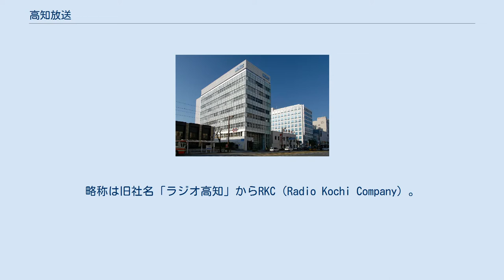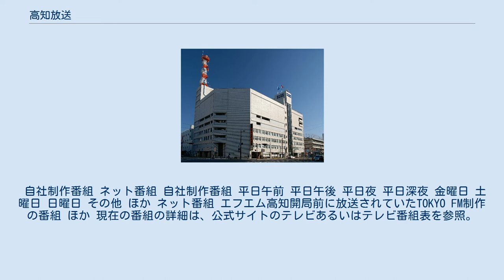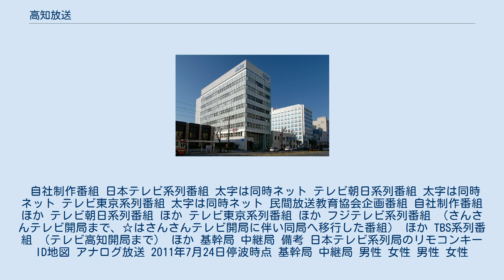高知放送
本社の向かいにある高知放送南館 株式会社高知放送（こうちほうそう、Kochi Broadcasting Co., Ltd.）は、高知県を放送対象地域とした中波放送（AM放送）事業とテレビジョン放送事業を兼営している特定地上基幹放送事業者である。
略称は旧社名「ラジオ高知」からRKC（Radio Kochi Company）。
ホームページ等では、RKC高知放送と記載されている。
 1953年にラジオ局として開局し（呼称：ラジオ高知）、1959年にテレビ放送を開始。
ラジオはJRN系列とNRN系列のクロスネット局で、呼出符号はJOZR。
テレビは、日本テレビ系（NNN・NNS系列）に属している。
テレビ局の呼出符号はJOZR-DTV。
 系列新聞は高知新聞。
この新聞社との資本関係が非常に強く、社屋も共同で使用している。
また、『RKCニュース』などの報道で特に深い関係にある。
高知新聞グループで39.09%所有する実質的な親会社であるため、日本テレビホールディングスが第2位株主ではあるが、読売新聞グループとの関係は薄い。
 マスコットキャラクターは「R（ロボット）・ケイシー」。
 1966年に運用開始された現社屋は、運用開始から60年以上が立ち老朽化が進んだほか、放送設備の更新を控えていることから、高知新聞放送会館の東隣に新社屋を建設し、移転することを決めた。
 規模は地上9階建てで、設計・施工は竹中工務店四国支店が担当する。
2020年5月に着工、2021年10月に竣工し、2022年春の運用開始を予定している。
出典： 1978年3月31日 1992年3月31日 2003年3月31日 なお、FM補完中継局（ワイドFM）用として90.8MHzが割り当てられており、2020年2月10日にテレビの親局と同じ烏帽子山送信所に開局。
放送内容はAMと同じ。
 自社制作番組 ネット番組 自社制作番組 平日午前 平日午後 平日夜 平日深夜 金曜日 土曜日 日曜日 その他 ほか ネット番組 エフエム高知開局前に放送されていたTOKYO FM制作の番組 ほか 現在の番組の詳細は、公式サイトのテレビあるいはテレビ番組表を参照。
 自社制作番組 日本テレビ系列番組 太字は同時ネット テレビ朝日系列番組 太字は同時ネット テレビ東京系列番組 太字は同時ネット 民間放送教育協会企画番組 自社制作番組 ほか テレビ朝日系列番組 ほか テレビ東京系列番組 ほか フジテレビ系列番組 （さんさんテレビ開局まで、☆はさんさんテレビ開局に伴い同局へ移行した番組） ほか TBS系列番組 （テレビ高知開局まで） ほか 基幹局 中継局 備考 日本テレビ系列局のリモコンキーID地図 アナログ放送 2011年7月24日停波時点 基幹局 中継局 男性 女性 男性 女性